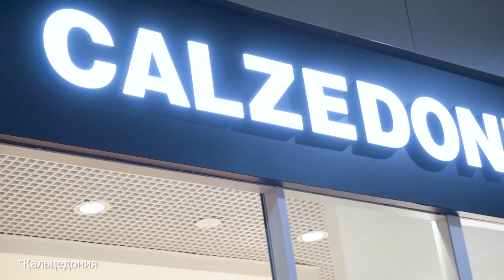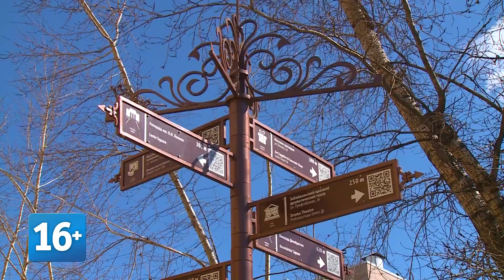Прогноз погоды на 8 апреля 2021 года